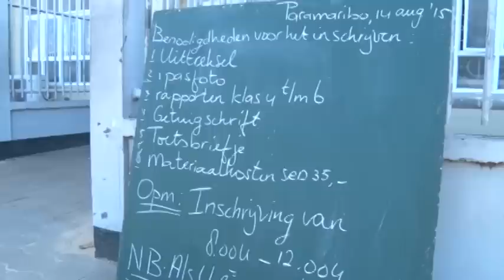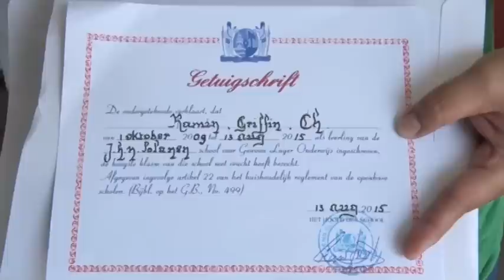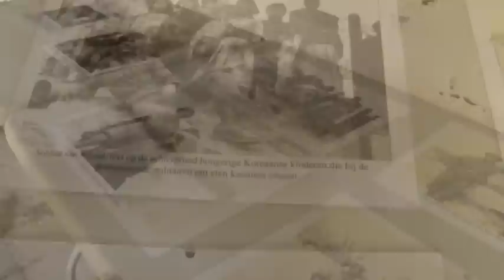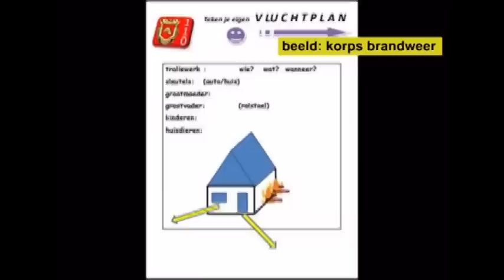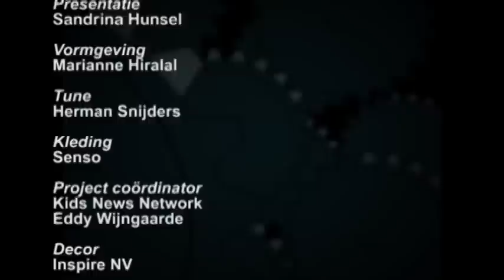10 Minuten Jeugd Journaal - 14 augustus 2015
Uitzending Jeugdjournaal
1. Drukke inschrijving voor MULO
2. Wat weet jij over de 2e wereld oorlog?
3. Maak kennis met Genelva en Geneva